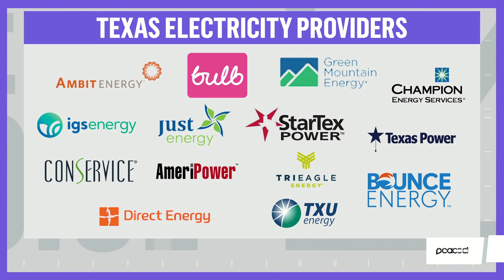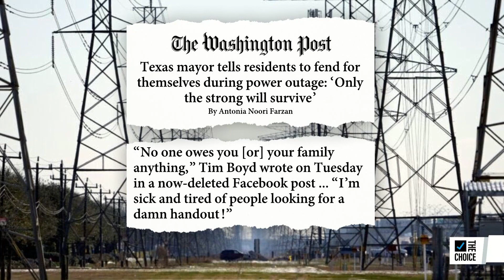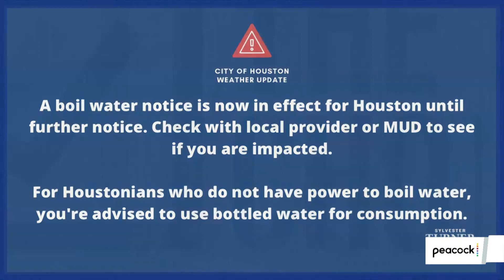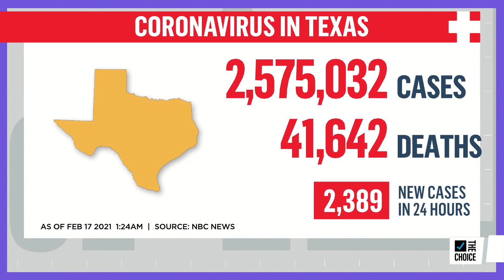Why Texas Was Ill-Prepared for the Deadly Weather that Knocked it off the Grid |The Mehdi Hasan Show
Rep. Joaquin Castro joins Mehdi Hasan by phone to discuss how a history of anti-federalism created the perfect storm for a statewide disaster, and what his constituents are facing.